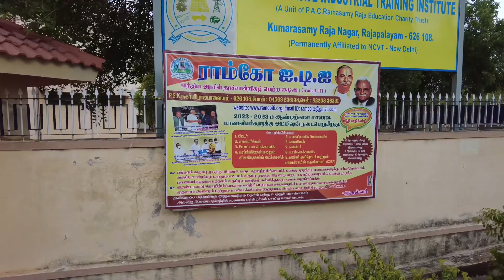RAJAPALAYAM PACR EDUCATION TRUST TOUR | SOUTH INDIA | TAMILNADU